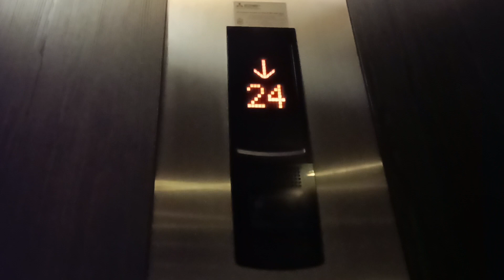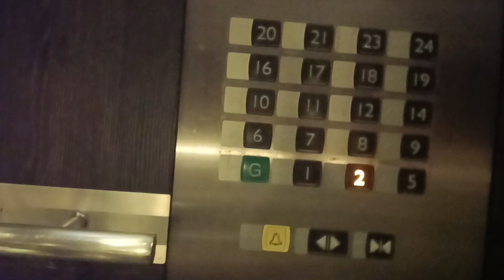( Lift 2 ) 3 Mitsubishi Elevators @G Hotel Kelawai, Gurney Drive, Penang, Malaysia.